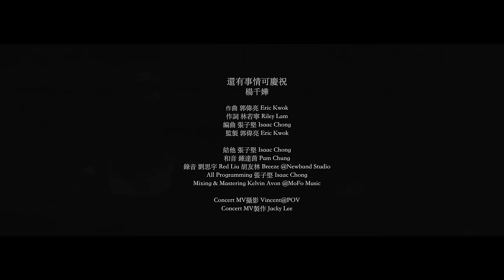楊千嬅 Miriam Yeung 《還有事情可慶祝》｜Official MV (Concert Version)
《還有事情可慶祝》

2022年的最後一天，為大家送上祝福。
願我們都還有事情可慶祝。

曲：Eric Kwok
詞：林若寧
編曲：張子堅
監製：Eric Kwok

還好 每朝總有日出繼續陪我
還有 麵包鴛鴦配多一杯乳果
其實欠比得的多 還是笑比哭的多 摸不清楚

還好 有齣搞笑電影午夜重播
明早 我的糾結日子叫做捱過
標準降低應該過得比較易過 有事情總可慶賀

永遠同樣會完 回頭時明日很遠 太遠了無謂許願
勉強然後信緣 才明瞭圓未夠圓 我奮鬥過便能棄權

還是記得如何盡興 如何流淚也笑著回應
扮做樂觀者安慰心靈 携帶香檳兩瓶
只需相信生命 會有被慶祝事情
和時日拼命 疲勞還是有節目餘興
不考究驗證 何謂快樂 其實快樂 無憑無證 呼吸都有紀念性

提起 母親總算健康算做唔錯
朋友 望穿秋水最終開始拍拖
燃亮慶祝的花火 留下滿足的星火 少許都可

聖誕還是過年 團圓時還在的臉 拍照替明日紀念
放棄回味以前 才留神誰在眼前 已變了我做人格言

不考究驗證 何謂快樂 其實快樂 無憑無證
呼吸都有紀念性

人很多種感覺 眼淚如流落 更盡情娛樂
人應不應醒覺 笑到沒知覺

想似六歲大情大性 隨時隨地也這樣隨性
寂寞日子中歌舞昇平 雷雨之間放晴
乾杯一下肯定 會有未慶祝事情
人潮內暢泳 抬頭還是有腳下名勝
應該更盡興 無論信命 還是怨命

仍然還有…